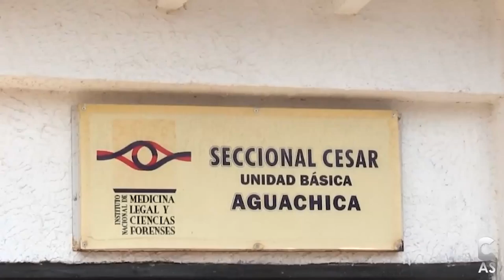HALLAN AHOGADO A ADULTO MAYOR QUE SE ENCONTRABA DESAPARECIDO